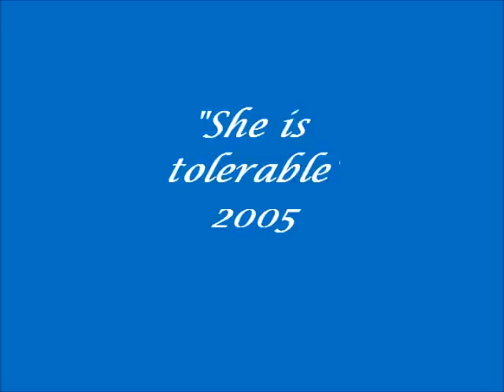She is tolerable - 2005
"She is tolerable; but not handsome enough to tempt me...", says Mr. Darcy (Matthew Macfadyen) to his friend Bingley (Simon Woods). The "not handsome enough" girl in this case, Elizabeth Bennet (Keira Knightley) is really stung and that is the beginning of a long antipathy. Another batch of videos from Pride & Prejudice (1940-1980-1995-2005)